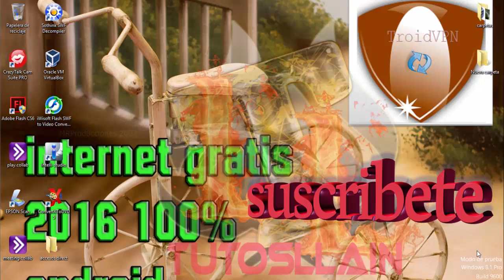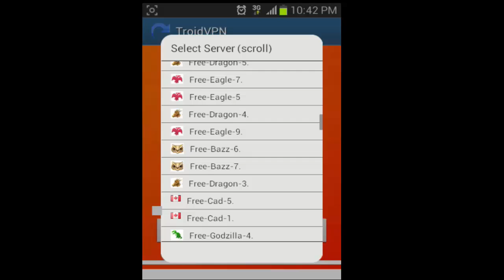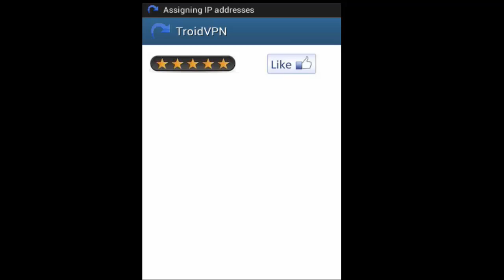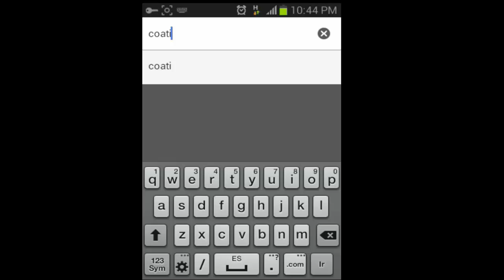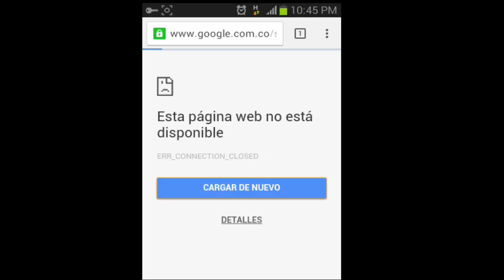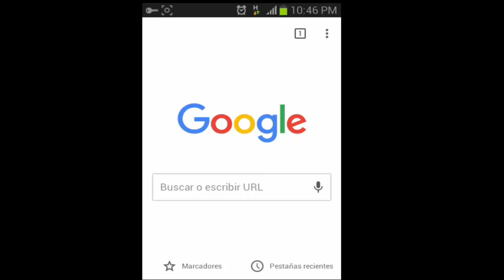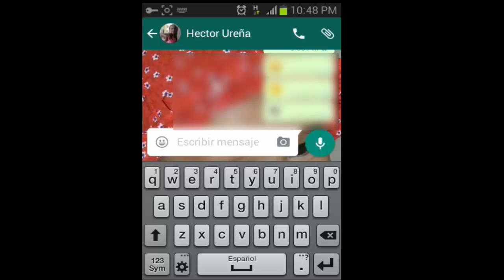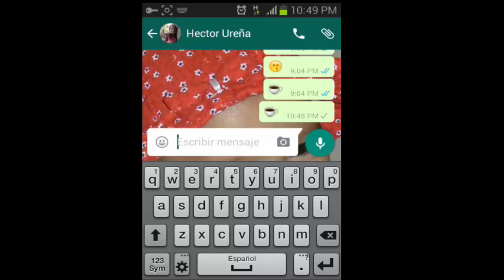Internet gratis 2016 100%(2)metodo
Internet gratis 2016 100% seguro de que ta va a funcionar,si sigues estos simples pasos podrás navegar sin problemas, también puede que segun tu versión de android tengas que rootear tu cel,pero hoy en día casi todos tienen una versión mayor de android que 4.0 si no es así si tendrás que hacerlo primero.

algunas configuraciones:
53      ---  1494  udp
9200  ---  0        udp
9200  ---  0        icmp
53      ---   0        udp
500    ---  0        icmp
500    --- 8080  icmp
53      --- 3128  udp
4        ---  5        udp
pueden cambiar el protocolo de cada numeracion la verdad es que no hay una regla establecida con los servidores free y tampoco con los operadores, espero que todo les salga perfecto.